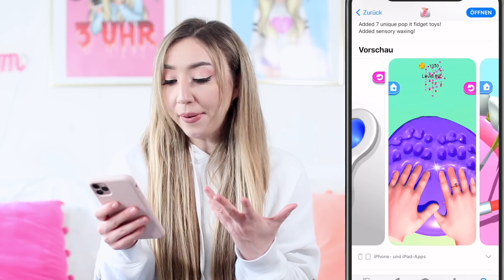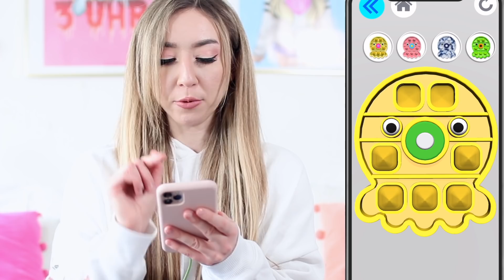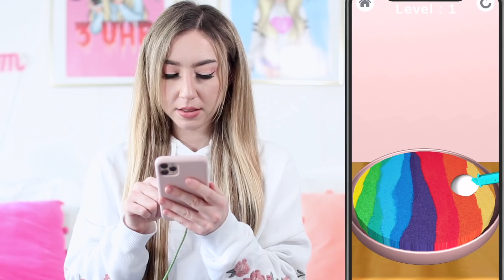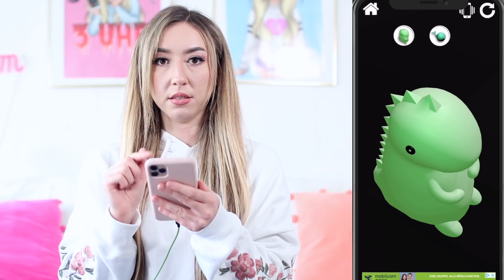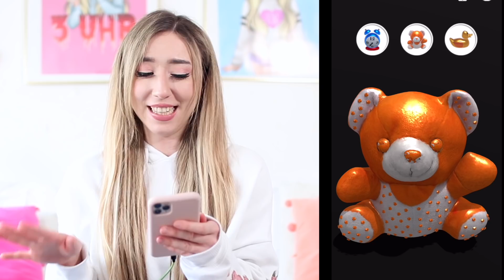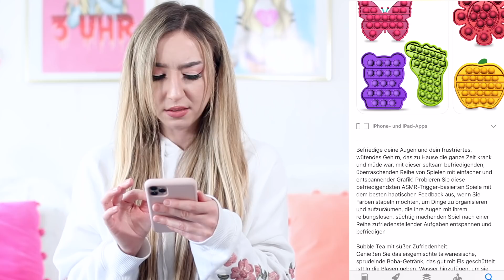Diese virale FIDGET TOYS APP musst DU unbedingt auf IPHONE laden **ich teste & bewerte für EUCH**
Musical.ly: @RebekahWing

ÖFFNE & TESTE niemals TAKETHISLOLLIPOP Internet SEITE um 3 UHR Nachts ohne FREUNDIN im Haus

NACHSTELLE niemals AMONG US in REAL LIFE in der SCHULE oder im HAUS (ICH als TIKTOK IQ IMPOSTOR)